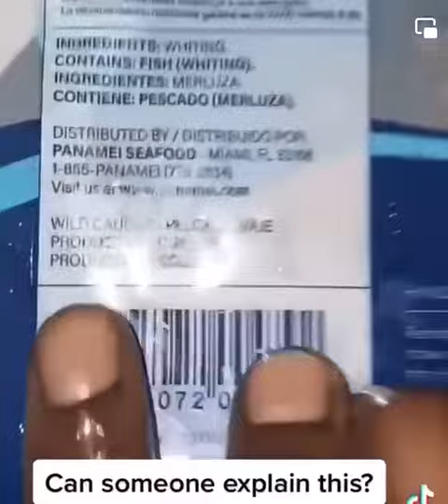June 6, 2022